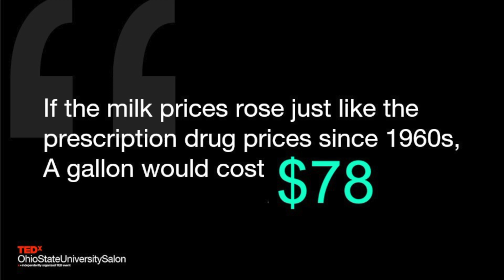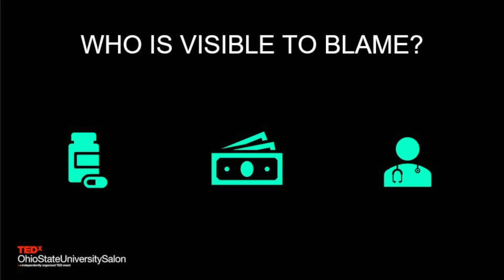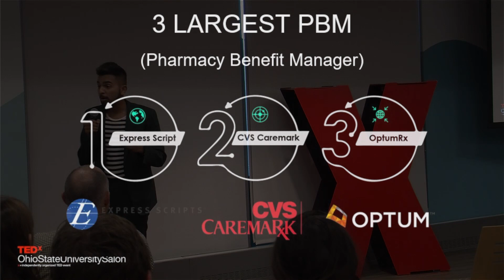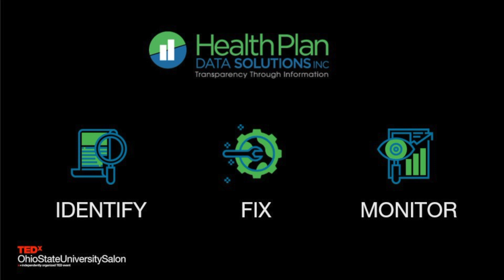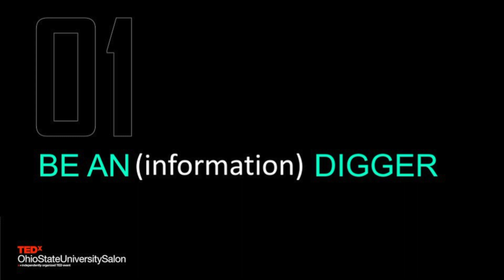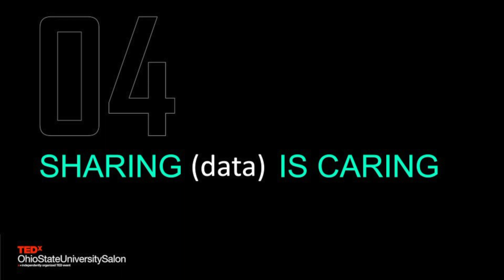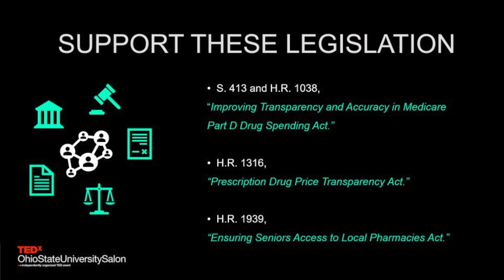Seek Not Sleep: Navigate health choices with technology | Smit Patel | TEDxOhioStateUniversitySalon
NOTE FROM TED: This talk represents the speaker's personal views and understanding of healthcare reform; some viewers may be offended by it. TEDx events are independently organized by volunteers. The guidelines we give TEDx organizers are described in more detail

Smit's talk focuses on how students can SMARTly navigate and have a 4.0 on their health system knowledge. Today most students feel victimized about having lack of accurate knowledge, resources or options to choose their own coverage. What most students still don’t
know is WHO they pay, WHY they pay and WHAT they pay for. Unprecedented urgency lies in making our students' smart citizens of their own health. Smit is a Doctorate of Pharmacy candidate at The Ohio State University. He's worked in 8+ healthcare fields including pharma industry, non-profit, advertising, etc. Currently with a HDS, a startup, he is working to break in this unjust $300B market to provide TRANSPARENCY and fight the raging cost of healthcare using innovative technology.
Captivated by the challenges to make the future of healthcare a reality today, he is obsessed by the disruptive spirits of technology that aids in Innovation and improves access. He is also patenting a medical device that combines sensor technology with virtual reality to improve neurological functioning in patients. He was honored to be in the newest class of MIT-Harvard health innovation initiative and was selected to pitch for an innovative device which won him a sweet spot as a Top 5 finalist. He love crafting ideas and turning them into innovation, one conversation at a time. This talk was given at a TEDx event using the TED conference format but independently organized by a local community.